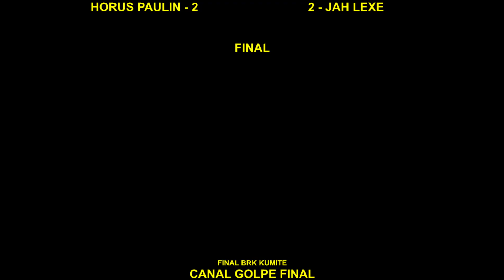SF6 - FINAL BRK Kumite #9 - HorusPaulin (JAMIE x KEN) Jah Lexe